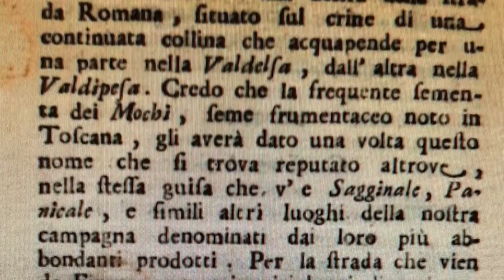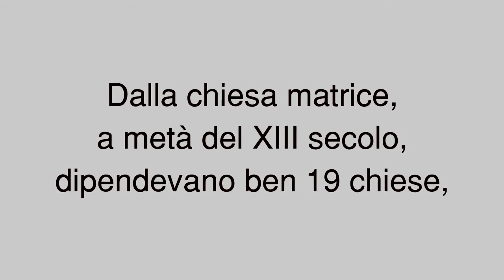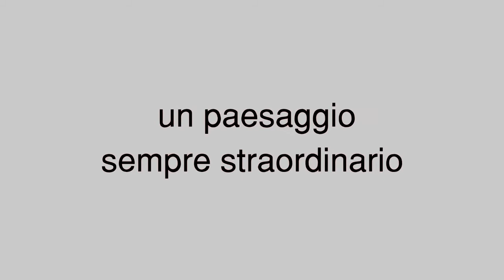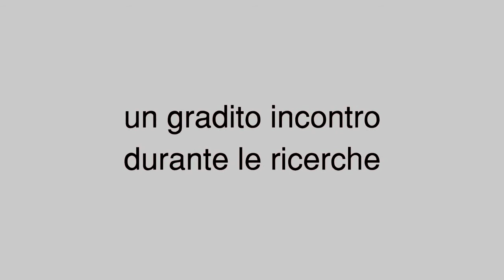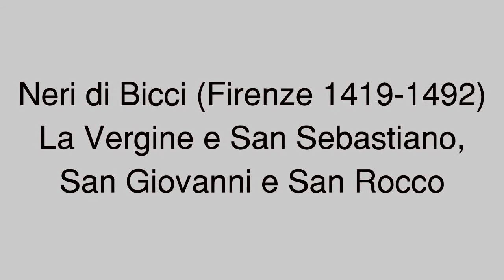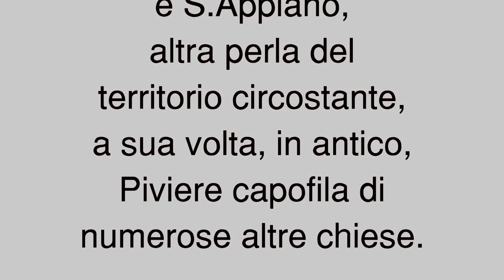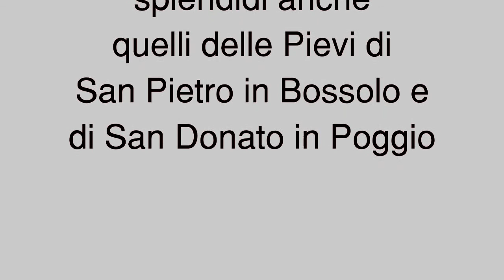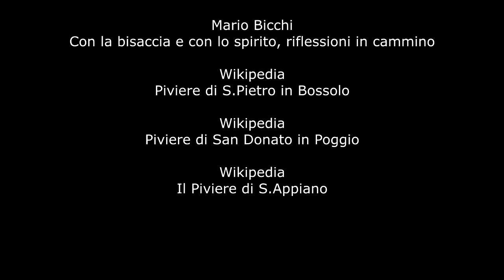Bicchi Mario - Barberino Tavarnelle, Un Museo A Cielo Aperto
Una raccolta di foto dei paesaggi, delle chiese, delle opere d'arte del museo di arte sacra si San Piero del comune di Barberino Tavarnelle ( FIRENZE )
Toscana, Italia, chiesa, chiese arte sacra, chianti, madonne, paesaggio, paesaggio toscano, fotografia, foto, libro fotografico, mostra fotografica arte sacra.